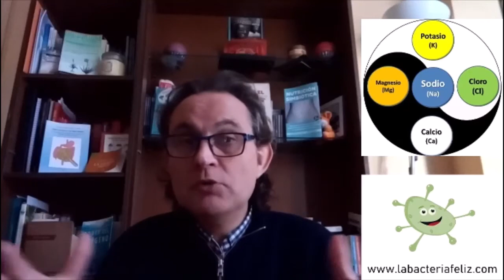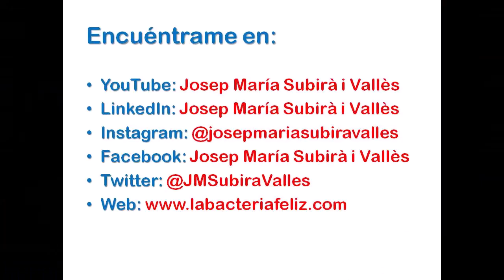🤓CONOCE LOS MINERALES: CLORO. ¡Imprescindible en tu DIGESTIÓN!👅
🍲El CLORO es un oligoelemento fundamental, entre otras cosas, para una adecuada DIGESTIÓN de los alimentos.👄

👨‍🎓APRENDE de una manera RÁPIDA, FÁCIL y DIVERTIDA para QUÉ SIRVE este OLIGOELEMENTO y en QUÉ ALIMENTOS lo podemos ENCONTRAR.🥗

AVISO: RECUERDA QUE ESTE VÍDEO SÓLO ES A NIVEL INFORMATIVO. EL USO QUE CADA UNO HAGA DE ESTA INFORMACIÓN ES RESPONSABILIDAD PROPIA DE CADA UNO.

ENCUÉNTRAME EN:

YouTube: Josep María Subirà i Vallès
LinkedIn: Josep María Subirà i Vallès
Facebook: Josep María Subirà i Vallès